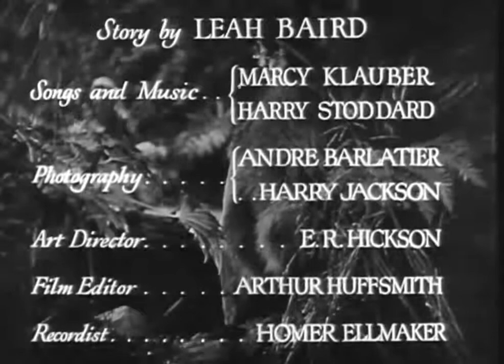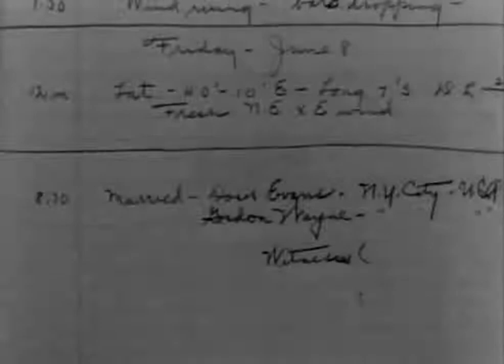Jungle Bride (1933) Full Length Movie - Anita Page, Charles Starrett - Adventure Drama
Four survivors of a ship wreck are stranded on a deserted island, including a woman and the man she believes is responsible for the murder which her brother is in prison for.

Director:
Harry O. Hoyt
Albert H. Kelley

Starring:
Anita Page ... Doris Evans
Charles Starrett ... Gordon Wayne
Kenneth Thomson ... John Franklin
Eddie Borden ... Eddie Stevens
Gertrude Simpson ... Laura
Jay Emmett ... Jimmy
Clarence Geldert ... Capt. Andersen
Alfred Cross ... Passenger on Deck